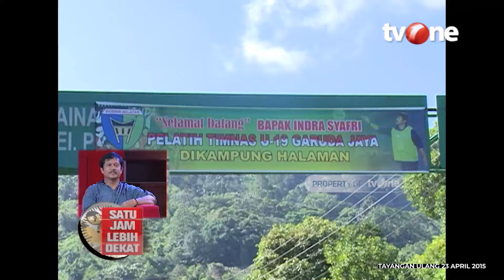Beberapa Target yang Ingin Indra Sjafri Capai Bersama Timnas Indonesia | SJLD tvOne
SJLD, - Beberapa Target yang Ingin Indra Sjafri Capai Bersama Timnas Indonesia | SJLD tvOne

Indra Sjafri adalah seorang pelatih dan mantan pemain sepak bola Indonesia. Ia dipercaya menjadi pelatih tim nasional Indonesia kategori usia muda.

YD01